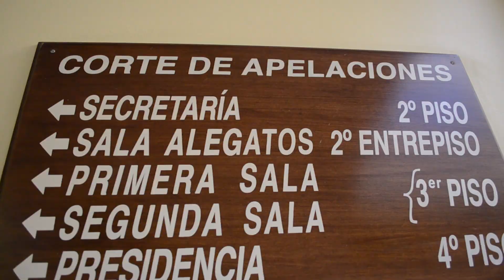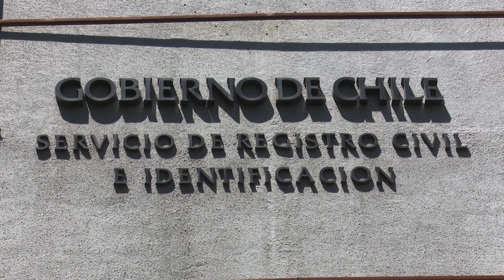Noticier Judicial: Corte Suprema ordena renovar carnet de ciudadano español radicado en Chile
Pese a renovar su carnet de identidad chileno durante 58 años, un ciudadano español que creía estar nacionalizado, se enteró que este trámite nunca se hizo. La Corte Suprema, a través de la confianza legítima, ordenó que reciba su carnet y que lo traten como un chileno más.